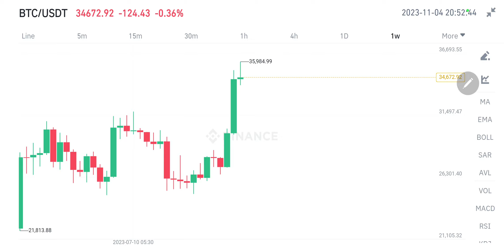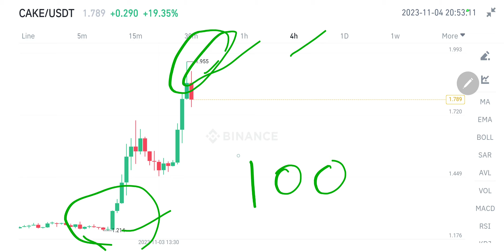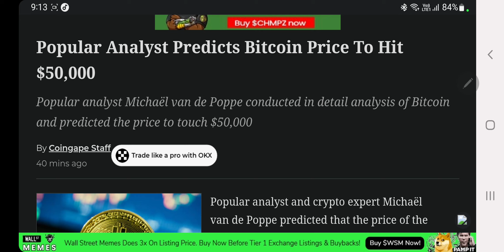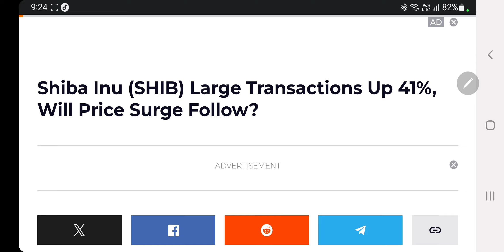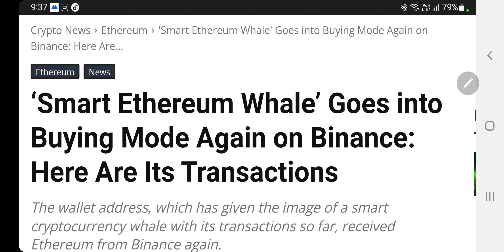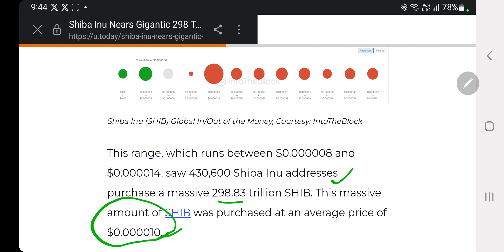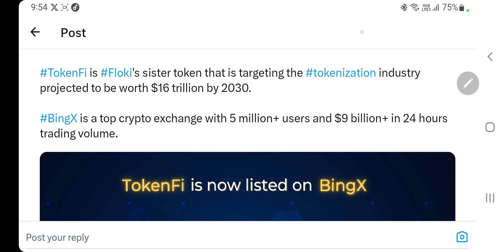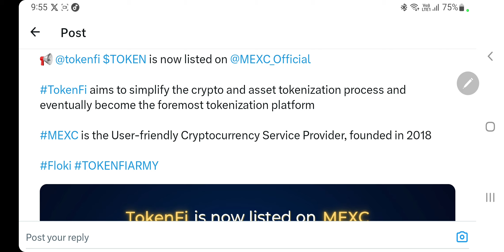Bitcoin $50k | 300 Trillion Shiba Inu ख़रीदे | Cake Discuss किया और 60% उड़ गया | Token Fi Listings